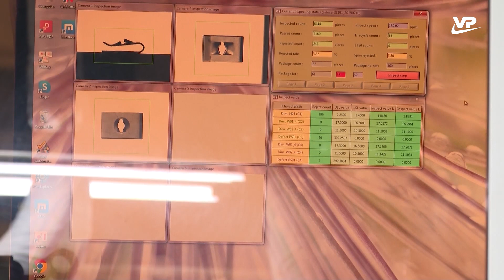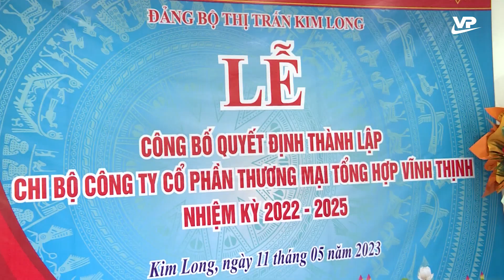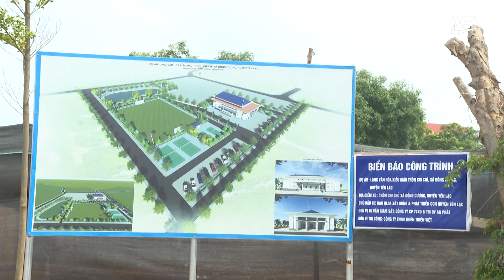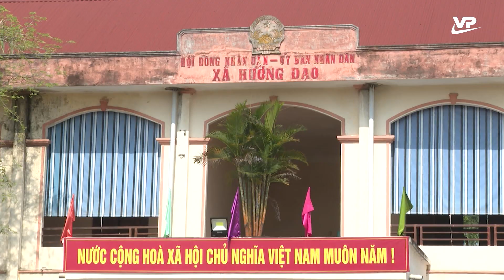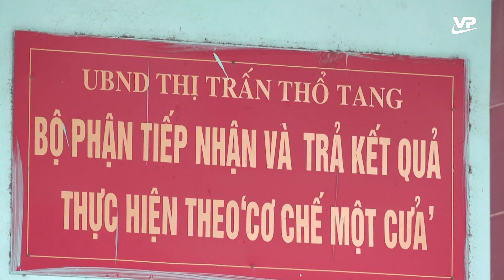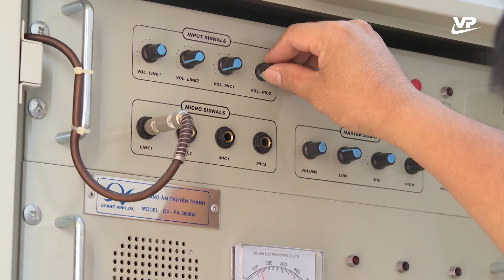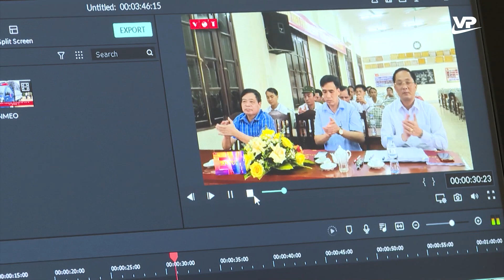Thời sự 19h45 ngày 18/6/2023